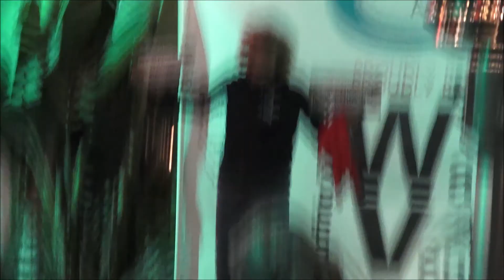World Waveski Titles - Shelly palmer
Shelly Palmer, new World Waveski Legends Champion.